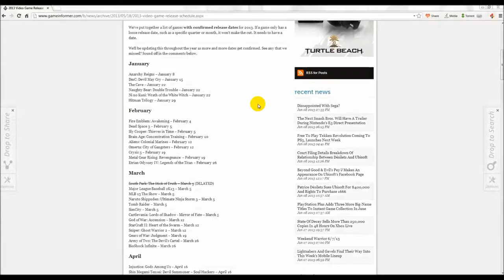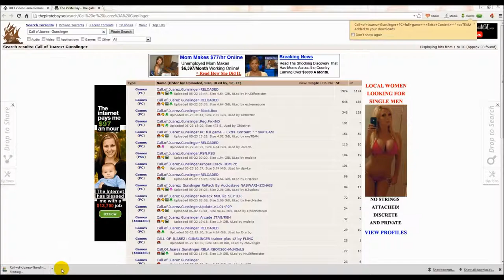Using torch browser for video games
I found the best way for easy video game downloads through torch browser.  I was so excited, I made a movie!!